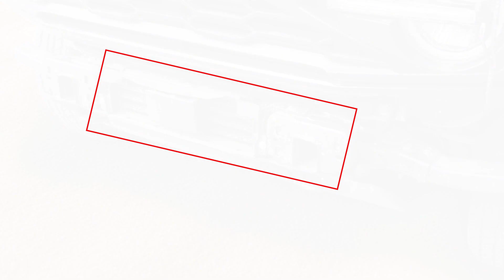Modular Front Bumper Winch Mount Ford Bronco 2021+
This bumper design is practical, equipped with LED light installation holes, D-Ring shackles and the location for installing the license plate.

Ship from US Warehouse:

if you need more product ,please check from:Xomzema

Brand store